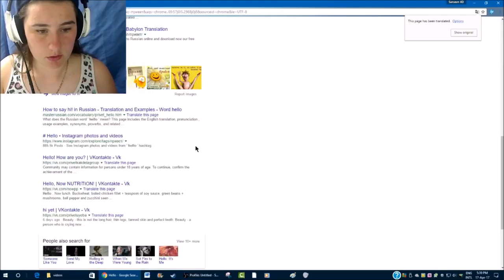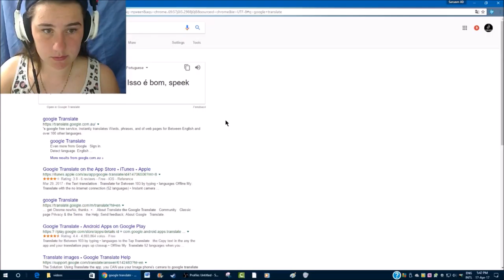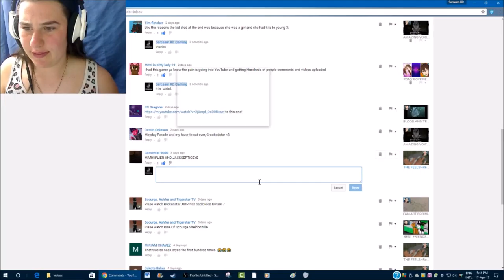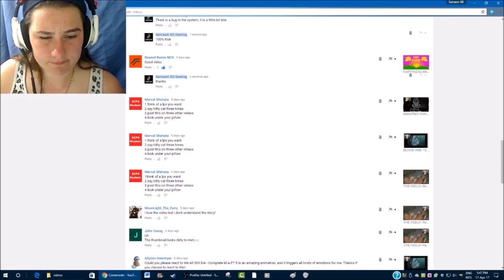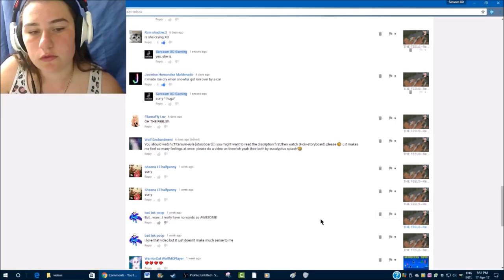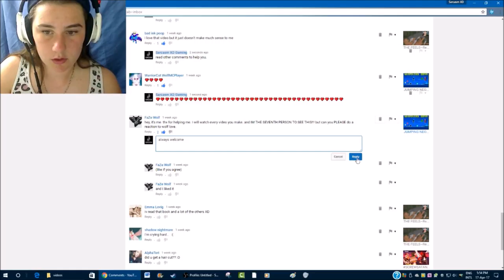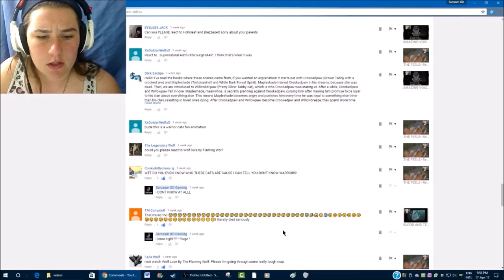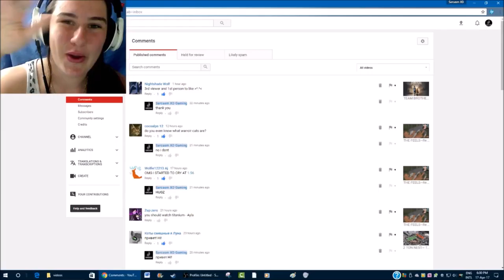MULTI LANGUAGE~Reading Your Comments